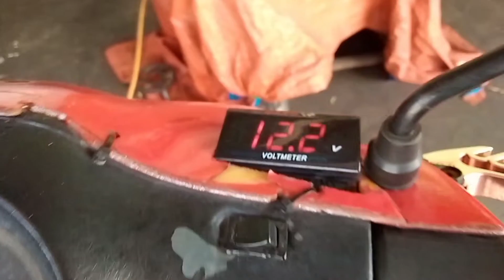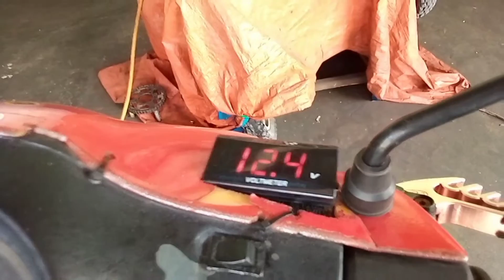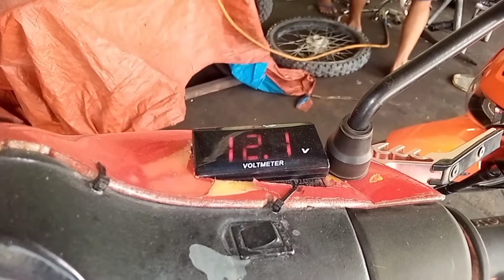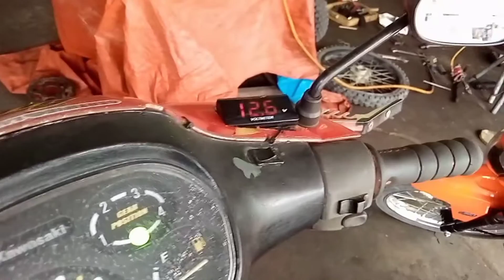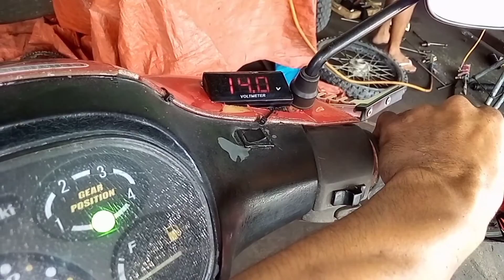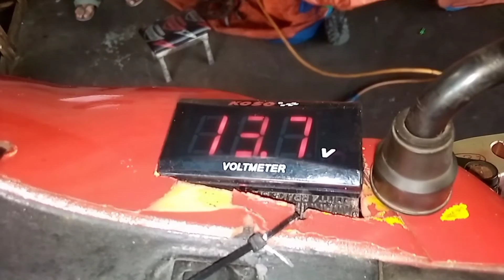PAANO MAG FULLWAVE AT POWER UPLINE WITH RELAY || KAWASAKI AURA NEXUS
PAANO MAG FULLWAVE AT POWER UPLINE WITH RELAY || KAWASAKI AURA NEXUS || ‎@RDWORKS IDEAS